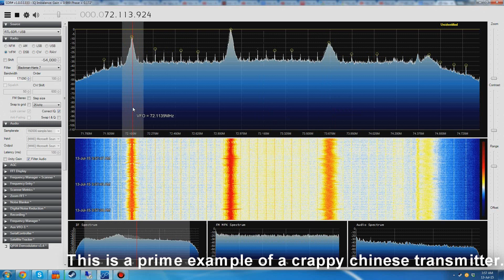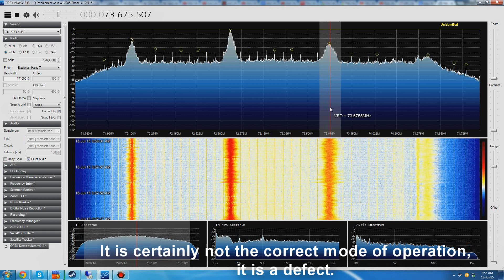Parasitic FM carriers - RTL-SDR & SDR#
Don't sue me over the music in this video, o almighty youtubes.